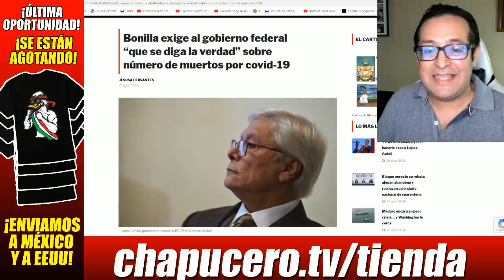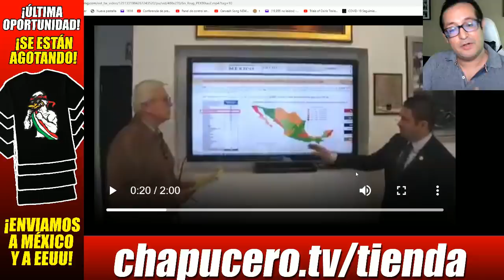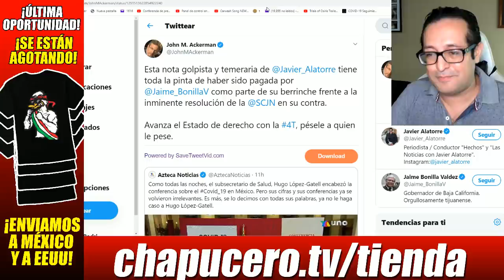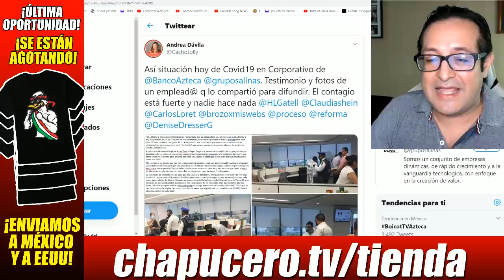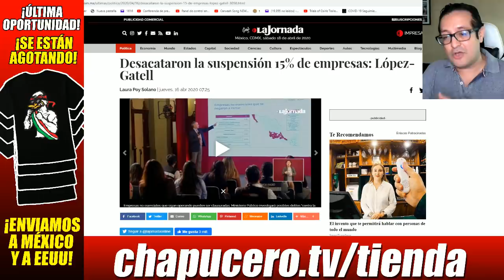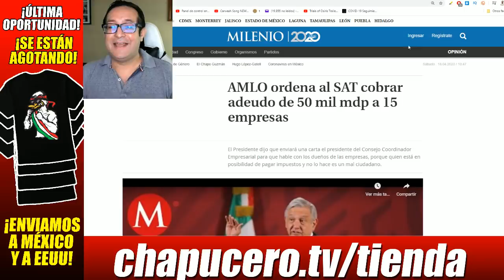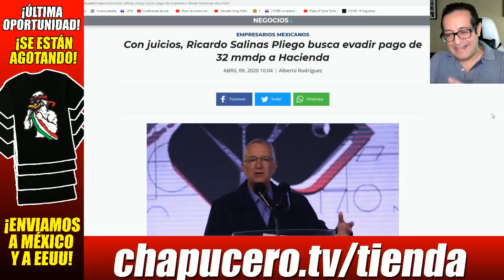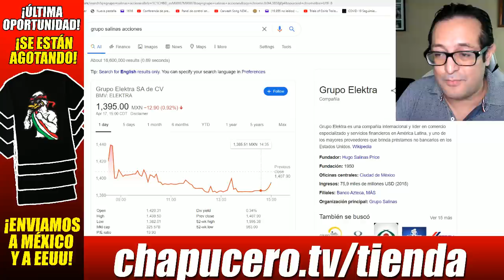Destrozan redes a Javier Alatorre por llamar a México ¡a ignorar peligros del COVID!